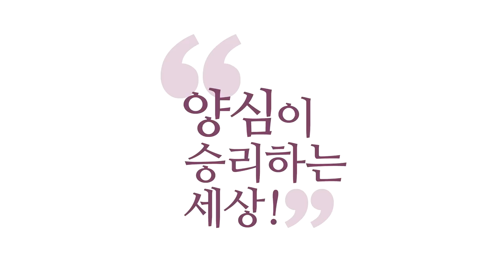[3분 법문] 안다는 느낌을 믿지 마세요 _홍익선원.윤홍식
(160811 목낮대담) 초등학생한테 설명해 보라고 하면 안다는 거예요.
초등학생한테 설명하라고 해서
설명 못 하면 가짜라는 거예요.
자명하게 알고 있다고 착각하고 있다는 거예요.
메타인지의 심각한 문제점이,
친숙한 것에 대해서는 알고 있다고 생각하는 겁니다.
그러니까 빨리 '자명' 판단이 나와버리는 거예요.
왜곡된 자명 판단이.

"응, 이거 맞아?" "맞아."
워낙 친숙해서 반성은 하지 않고,
그냥 "맞아."라고 판단해 버려요.
메타인지 능력이 떨어지는 거죠.
그걸 끌어올리면, 맞지 않는다는 걸 알아요.
알고 있던 것을 자각하는 거.

무지의 자각이 소크라테스가 지혜를 얻은 비법이었고,
그게 모든 성자들이 강조했던 겁니다.
공자, 노자, 예수,
무지를 자각하는 거.
내가 모른다는 걸 아는 거.
바리새파들의 문제가 모른다는 걸 인정 안 한 거예요.
하나님에 대해서 모르면서 인정 안 한 거예요.
천국 가는 길도 모르면서 인정을 안 하고 있어요.

예수님은 아는데, 아는 사람을 오히려
핍박하려고 하지, "쟤만 죽여버리면 된다."
모르는 우리가 티 안 나게 된다는 거죠, 아는 사람을 없애버리면.
이해되시죠? 공자, 다 그 일을 겪었습니다.
모른다는 걸 안다는 게 무서운 거예요.
그런데 그 모른다는 걸 왜 몰랐을까요?
친숙하니까 몰랐던 거예요.
너무 친숙하니까 아는 거 같아서요.

그래서 여러분 기존 종교에 빠지신 분들은
되게 명심해야 됩니다.
그 안다는 느낌을 믿지 마세요. 가짜입니다.
40년 참선을 했다. 견성을 했다.
견성한지 몇십 년이 됐다.
다 좋은데, 초등학생 붙잡고 설명하실 수 있어요?
참나에 대해서 초등학생한테 설명을 해 보라고 하세요.
자꾸 뭐 치고, 막 이런 짓 하지 마시고.
이건 합격생들끼리 아는 신호입니다.

솔직히 저는, 선문답 싫어하는 이유가 뭔지 아세요?
수험생한테 도움이 되어야지 그게 올바른 수험 교재지,
합격생들끼리 서로 보고 좋아요.
엉터리 교재들이죠. 이해되세요?
엉터리 교재라는 거예요.
진짜 교재는, 만약에 사시에 대한 최고의 교재다.
초등학생도 보면 이해되는 교재여야 돼요.

"야, 이렇게 공부하면, 법이 이런 거네."
엉터리 교재들은, 사법 연수생들이 봐야 이해되는 교재예요.
즉, 합격한 뒤에 봐야 이해될 교재들을
공부하라고 던져준다는 게 말이 됩니까?
이런 교재들이 터무니없이 많아요, 경전들 중에.
말은 맞아요. 그런데 이게 초학자한테 도움 될 내용이
하나도 아니란 말이에요.

선문답이 그 짓을 하고 있는 겁니다.
참나 아는 사람들끼리나 아는 얘기예요, 그게.
참나 아는 사람들끼리 서로 놀아야 맞지,
일반인한테 이거 해가지고 참나를 알게 하겠다고요?
어쩌다 있겠죠.
그러니까 이건 뛰어난 교재는 아니라는 거예요.
여러분 어린애 붙잡고도 도에 대해서
이해할 수 있어야 됩니다.

그런 실력을 갖추시지 않으면 여러분
공부가 안 되신 거예요.
여러분 공부가 정확히 되시고 나면,
공부 안 된 사람들 다 보입니다.
그래서 예전에 저더러
"네 말이 맞으면 절에 계신, 몇십 년씩 참선한 분들은
지금 다 뭐 문제 있다는 얘기냐?"
저도 모르죠. 왜 그렇게 되는지.

몇십 년씩 했는데, 가서 인터뷰를 해 보세요.
무슨 말을 하는지. 참나에 대해서.
황당한 얘기를 하세요.
그러면 제가 볼 때 판단은 어제도 말씀드렸지만
메타인지가 떨어져서 제대로 된 판단을 못 하시는 거예요.
알고 있다는 착각 속에 살고 계신 거예요.

왜냐? 내가 스님이고, 내가 불교를 오래 했기 때문에
알고 있다라는 착각에 빠진다니까요.
일반인보다 신도보다 내가 더 잘 안다는
착각에 빠져있어요.
그 고정관념이 다 망치는 겁니다.
그러면 오히려 자명했던 신도가
그렇게 얘기를 나누다 보면 같이 어두워져요.

장님의 길 안내라는 게 그렇게 무섭습니다.
장님이 이쪽으로 가자는데,
내가 볼 때는 거기는 길이 없는 거 같은데
끌려가고 있단 말이죠, 문제는. 권위에 끌려가요.
그러다 같이, 떨어지면서 그러겠죠.
"제가 이 길 아니라고 했잖아요."

그런데 그거는, 이거는 끝장난 뒤의 얘기이기 때문에
도움이 안 된다니까요.
같이 올바른 길을, 갈 길을 우리가 찾아야 되면
눈이 똑발라야 돼요.
눈을 똑바로 뜨고 자명한지 아닌지 끝없이 판단하세요.
이게 똑똑해지시는 비결이고,
메타인지가 계발되는 비결입니다.